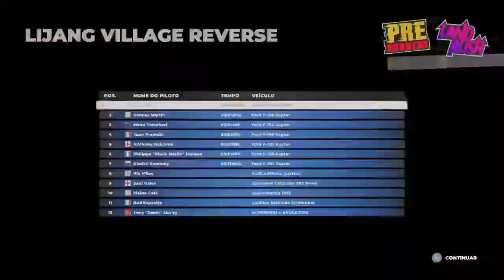DIRT 5 #106 - PS4 - GAMEPLAY CORRIDA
Dirt 5 Modo Carreira - PS4 - GamePlay Corrida!